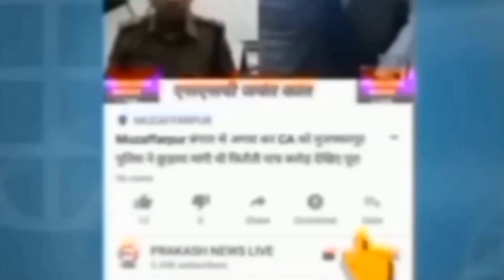Muzaffarpur Crime वाहन लुटेरा गिरोह का उद्वेदन, इतने अपराधियों को पुलिस ने धर दबोचा खुद सुन लीजिए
वाहन लुटेरा गिरोह का उद्वेदन, इतने अपराधियों को पुलिस ने धर दबोचा खुद सुन लीजिए।